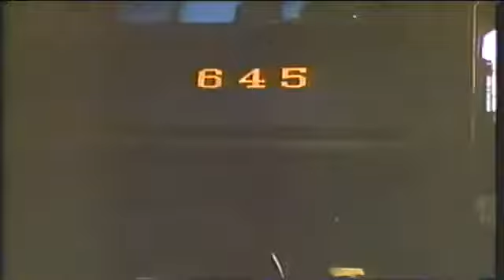Trains At Pemberton Train station New Jersey (1940s)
There are trains at the Pemberton Train Station In New jersey during the 1950s... just like the title said..